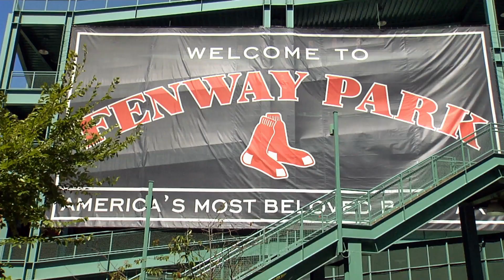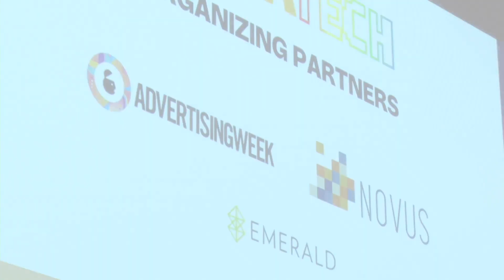ClimaTech 2024 Conference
Mayor Wu gave remarks at the ClimaTech 2024 Conference on June 5 at the Citizens House of Blues. The conference aims to bring together expert thinkers, leaders and innovators from around the world to share cutting-edge research on the climate crisis.